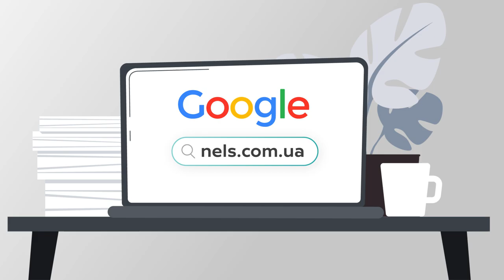Рекламне відео | Персонажна анімація | Анімаційне відео | 2D | Nels | Cтудія анімації 7030.studio